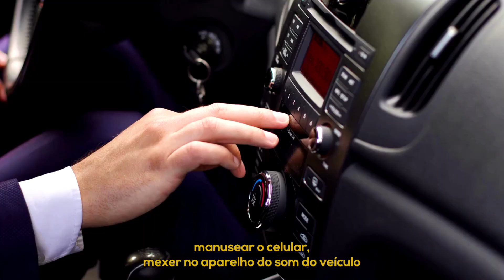ACIDENTE DE TRÂNSITO: INFRAÇÃO OU CRIME? Quais são as PENALIDADES? 📖🚘 | Doutor Multas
Atenção: a Lei de trânsito mudou e a sua CNH pode estar em risco! Levou uma multa e quer evitar a perda da habilitação? Faça uma Consulta GRÁTIS por Whatsapp